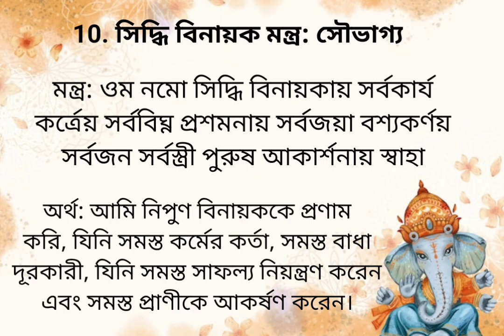জীবনের সমস্যা মোকাবেলার জন্য 10টি গণপতি মন্ত্র।। 10 Ganesha Mantras to deal with life problems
জীবনের সমস্যা মোকাবেলার জন্য 10টি গণপতি মন্ত্র
10 Ganesha Mantras to deal with life problems